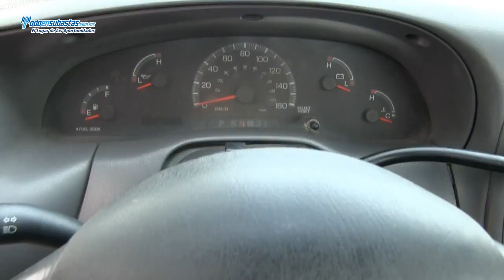Ford / F-250 XL MID (J8E) Automático A/A B/A CD Roll Bar Línea Nueva / 2009